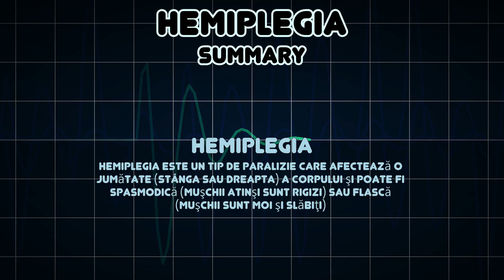Hemiplegia (Medical Symptom)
Possible causes of Hemiplegia (Medical Symptom)

Hemiplegia este un tip de paralizie care afectează o jumătate (stânga sau dreapta) a corpului şi poate fi spasmodică (muşchii atinşi sunt rigizi) sau flască (muşchii sunt moi şi slăbiţi)